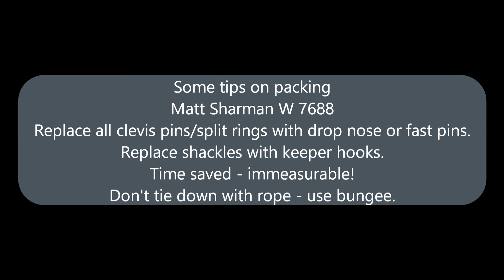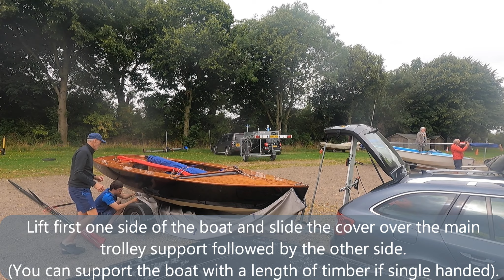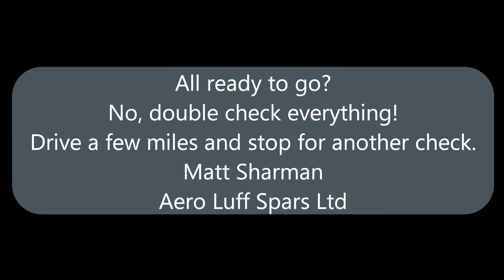De rigging and getting ready to trail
A short video on going from sailing to trailing of a wayfarer